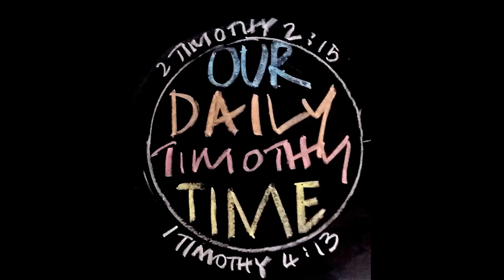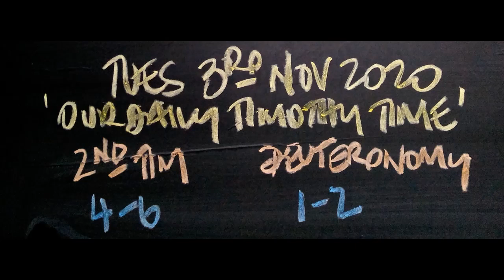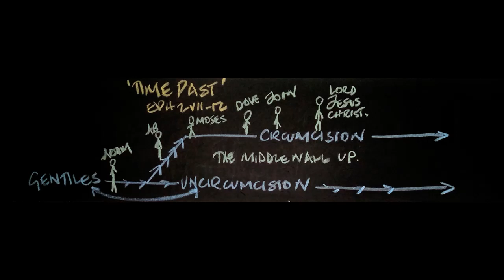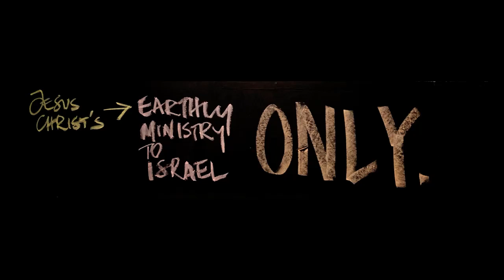Our Daily Timothy Time | Series III | Tuesday 3rd November 2020 | #142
Well done if you picked up the error in the in the Pauline read. Leave a comment in the comment box below if you did.

Now I say that Jesus Christ was a minister of the circumcision for the truth of God, to confirm the promises made unto the fathers' (Romans 15:8 KJB)

Christ Jesus was not speaking to you and I in the gospel accounts. A bitter pill to swallow for denominational brethren. Be reasonable, and Berean with today's message and you will find some forgotten truth...

Pastor Greg Resor of Crosswork Ministries has a study of the gospel of Matthew. Join him as he teaches through this book, you will not be sorry.